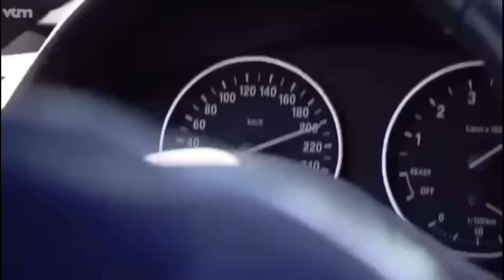Achtervolging van een Jaguar door de wegpolitie en lokale politie van Antwerpen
Achtervolging van een Jaguar door de wegpolitie en lokale politie van Antwerpen In België. Op de snelweg en door Antwerpen. Opgenomen tijdens Luk Alloo bij de wegpolitie.